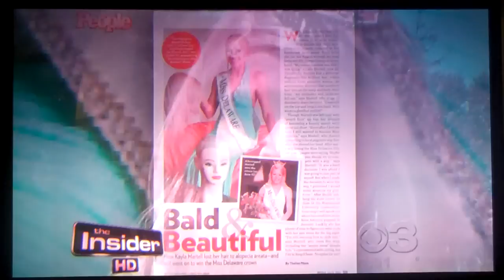Miss Delaware Kayla Martell on ET Insider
Kayla Martell Miss Delaware on the ET Insider